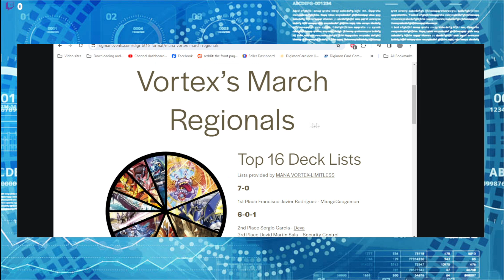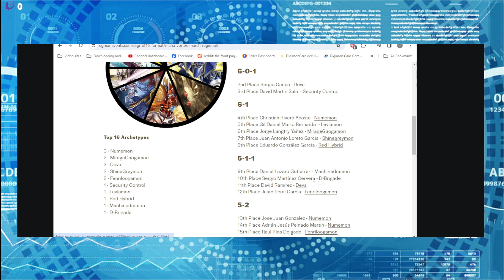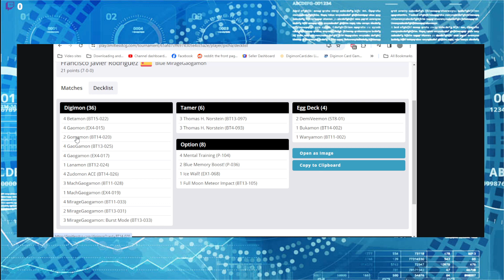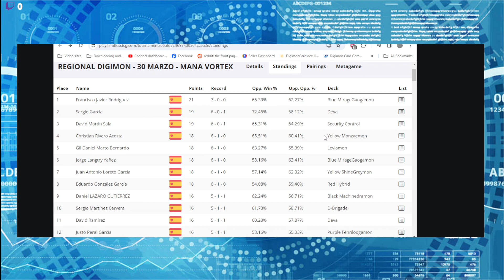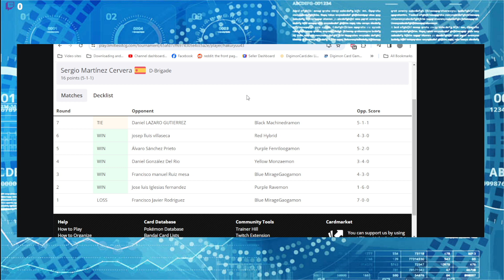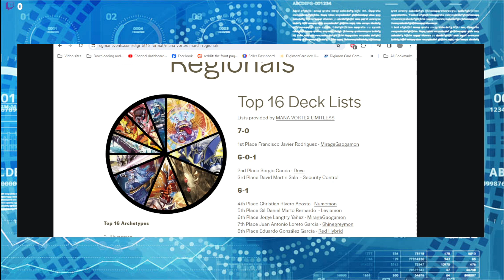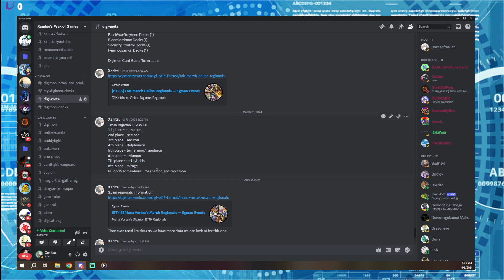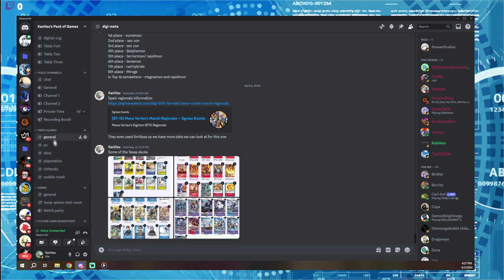Digi Talks Podcast Episode 47: Flavor Vs Balance